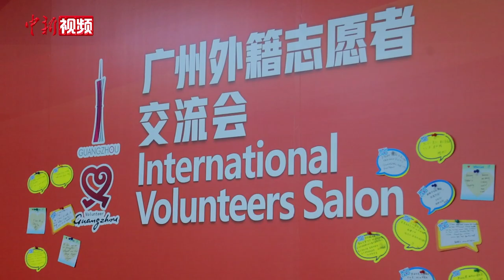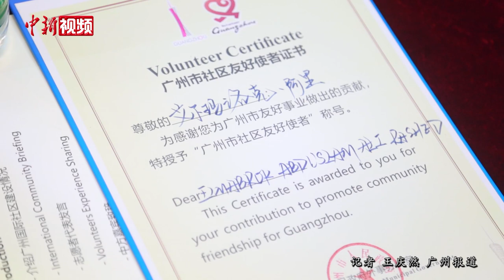广州15国外籍抗疫志愿者：把我们看到的告诉世界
5月6日下午，广州市外籍志愿者交流会在广州天河猎德社工服务站举行，来自美国、安哥拉、法国、加纳、意大利、印度等15个国家的25名志愿者受邀参加，其中还包括了两个法国志愿者家庭。
        25名志愿者一一作了自我介绍，他们中有的才来到广州几个月，有的则在这座城市生活了20年，还在这里组建了家庭，但无一例外，来自世界各地的这些不同肤色的人们，在最近这几个月里，都在广州投入到了抗击疫情的志愿服务中。